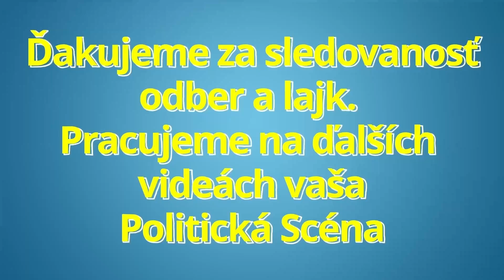Dnes Robert Fico s plnou vážnosťou povedal: Musíme počkať na prvý krok Zuzany Čaputovej !!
Ďakujeme